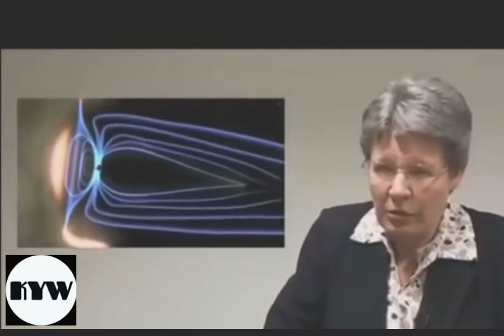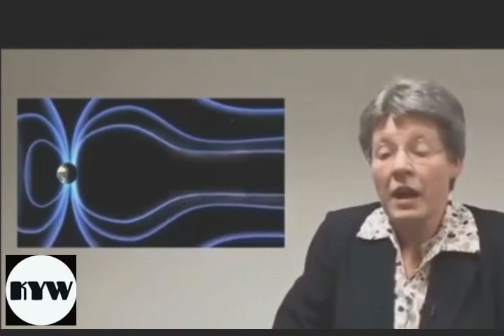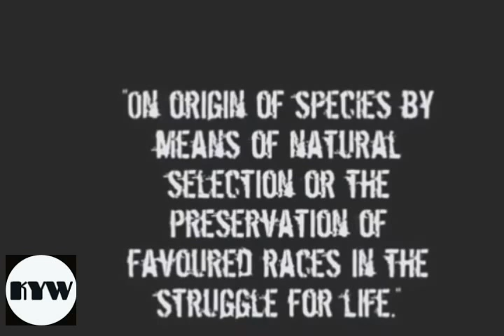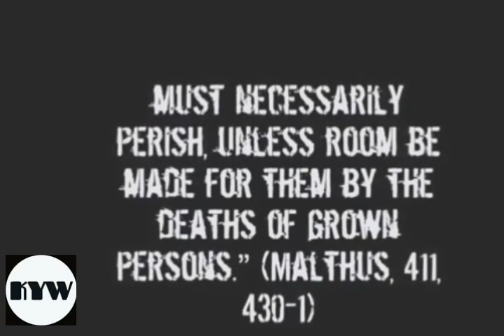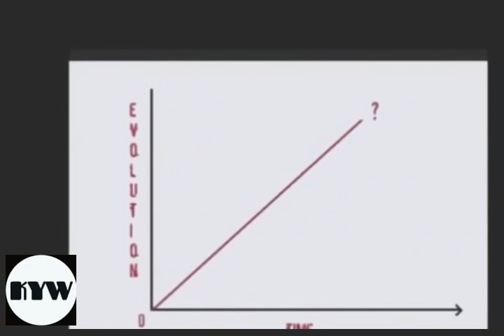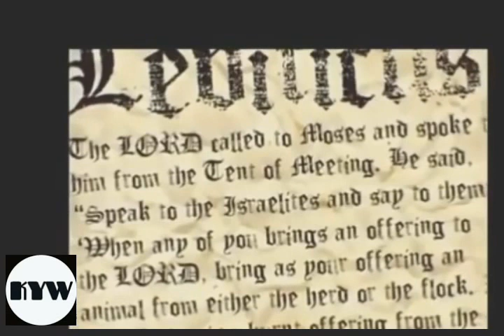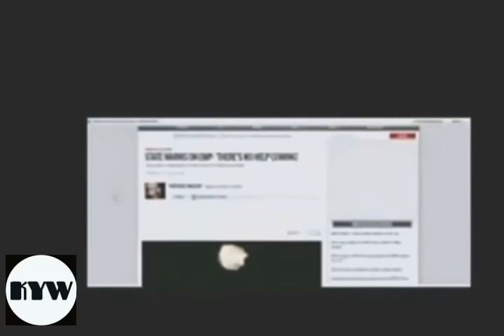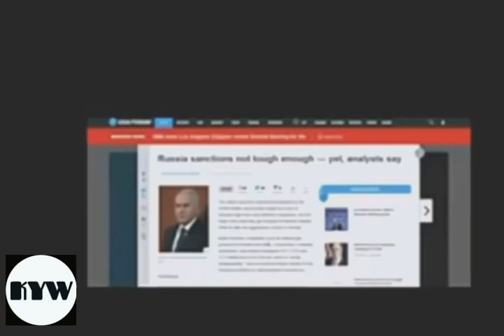Nibiru Planet X Updates - Shocking Revelation by FEMALE ASTROLOGER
ATTENTION !!! KNOW YOUR WORLD

▌COPYRIGHT
I AM NOT a ghost. So, please you can message me directly here via comments so that I can respond to YOU immediately and as soon as possible and attend to your complain...I don't do all postings all by MYSELF alone. In the event that you have issues with any of my videos, please let me know via comment so that I can attend to it as soon as I can.

In the event that you have a problem with the contents of videos, be it what ever, please do let us know. For the most part, we use the comment to serve you better.

PLANET X EFFECTS: NASA, NASA STAFF, Dr Michio KAKU, Neil, Zachariah Sitchin and the likes take on SOLAR ERUPTION/QUAKE UPDATES! 2016!!
According to astrologers like Zachariah Sitchin, around 5000 b.c the annunaki, from planet x, nibiru, came to earth in search of some kinda gold they believed to be the key to all knowledge. The annunaki believed by scientists to be superior beings genetically engineered humans in order to use humans for experiments. Subsequently, they left. The UFO sightings means this heavenly bodies from the planet x nibiru will return in no time to end human race.
Could a major SHOCK WAVE of ENERGY be heading right for PLANET EARTH? Insiders of Military sources say "NASA watches the sky with satellites setup for this Global event to unveil itself in October of 2016 as they call it "The Second Wave", and then again, subsequently in December of 2016 with the power punch of energy we as human beings have never seen before." Which they all believe could affect up to 1/3 (one third)of humanity.

In 2004 NASA recorded the biggest and strongest Pulsar wave to come in contact with our atmosphere in the record of human  history. Scientists had detected flashes of light from across the Galaxy so powerful that it bounce off the Moon and light up the Earth's upper atmosphere. The flashes were brighter than anything ever detected from beyond our Solar System and it lasted over a tenth to twelfth of a second. NASA and European satellites and many radio and radioactive devices and telescopes detected the flashes and its aftermath on December 27, 2004. The scientists said the lights and flashes came from a "giant flare" on the surface of an exotic neutron star, called a magnetar.Brighter than galaxy of stars and a full moon was the appaurent magnitude. The light was brightest in the gamma-ray energy range, far more energetic than visible light or X-rays and invisible to our eyes.

Such a close and powerful eruption raises the question of whether an even larger influx of gamma rays, disturbing the atmosphere, was responsible for one of the mass extinctions known to have occurred on Earth hundreds of millions of years ago. Also, if giant flares can be this powerful, then some gamma-ray bursts (thought to be very distant black-hole-forming star explosions) could actually be from neutron star eruptions in nearby galaxies.

Could NASA be expecting a "SECOND WAVE" to hit earth as soon as this October 2016? And if so what do they think December is gonna do to us? If you notice the report given by NASA on their page about the event, it was after it had already happened, NOT before. With that said, would they tell us this time if they believe it could be worse? With so much speculation to the End Times and what we should expect to see in the coming days of the End Times, its rather hard to believe anything anyone says anymore. Mike from around the World makes some very good points of reference to our recent concerns of Climate Change and what the real reason for Climate Chaos really may be.